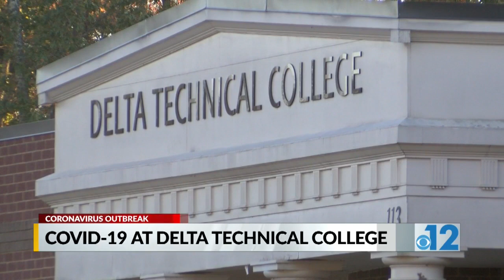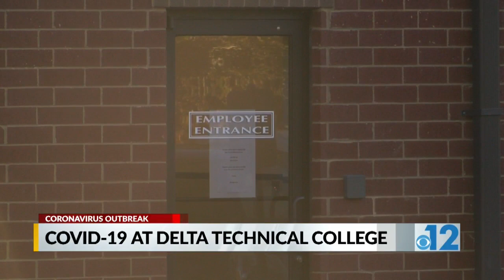COVID-19 at Delta Technical College